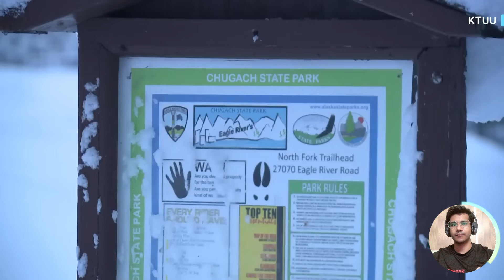Alaska Women Disappeared under Ice trying to save her Dog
The News Network Welcomed you on, Alaska Women Disappeared under Ice trying to save her Dog

Authorities continue to search for a woman from Eagle River, Alaska after she fell through the ice while trying to save one of her dogs who went into the river.

Search continues for Alaska woman who disappeared under ice trying to save her dog

NBC News Channel

news,latest news,breaking news,world news,top news,u.s. news,news live,news today,today news,